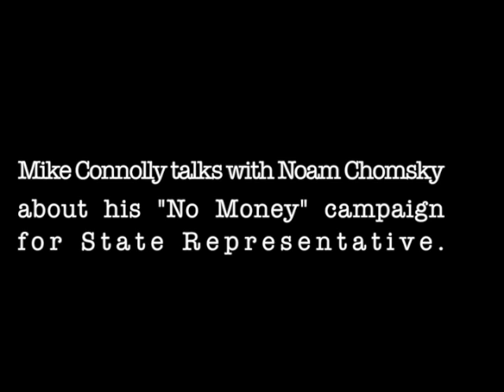Noam Chomsky on Money and Politics with Mike Connolly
M.I.T. Professor Noam Chomsky talks with Mike Connolly about the issue of money in politics.  Chomsky compares our "No Money" campaign to the start of great social movements, and he makes a contribution (in the amount of $0.00) to the campaign.

Noam Chomsky is an American linguist, philosopher, cognitive scientist, logician, historian, political critic, and activist.  According to the New York Times, "Noam Chomsky is arguably the most important intellectual alive."

Mike Connolly is the "Progressive Independent" candidate for State Representative in the 26th Middlesex District of Cambridge and Somerville.  He lives in Cambridge with his fiancee Kacy and their two cats, Bear and Oona. to learn more.